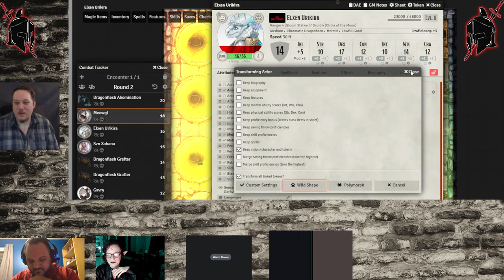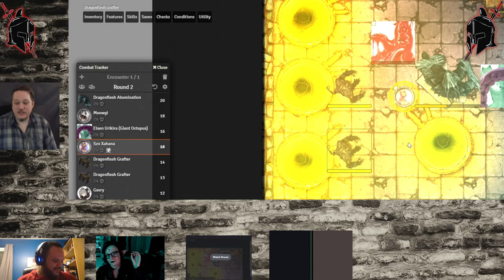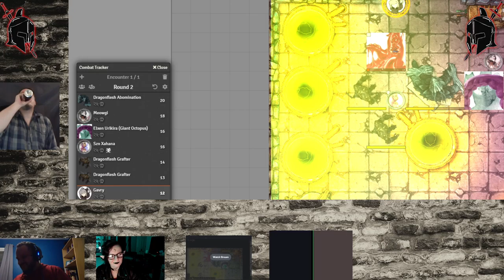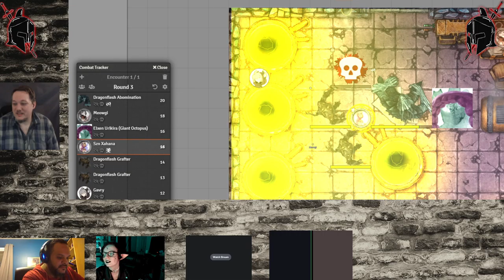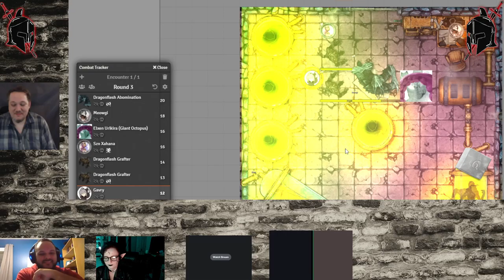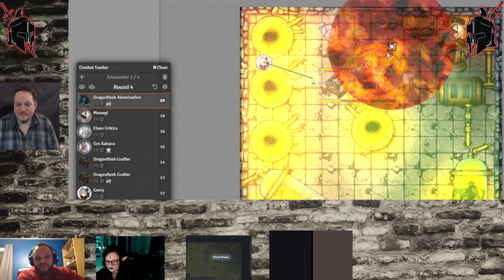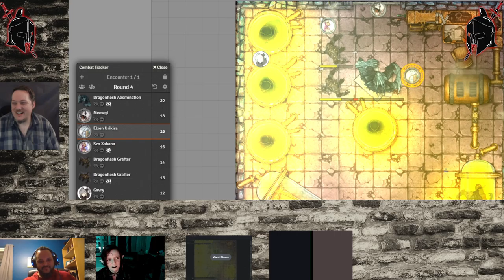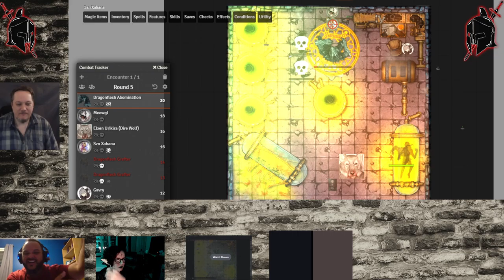Divine Heresy - Master of Mutation